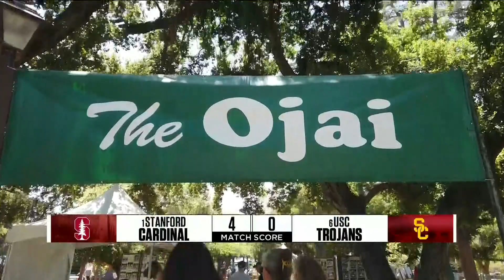Stanford secures fifth Pac-12 Women's Tennis Championship | Highlights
For the fifth time in six opportunities, Stanford captured the Pac-12 Women's Tennis Championship tournament title, as the top-seeded and No. 8 nationally-ranked Cardinal knocked off No. 6 seed and No. 28 ranked USC, 4-0, at Libbey Park on Saturday.